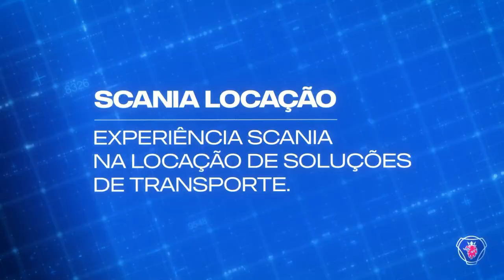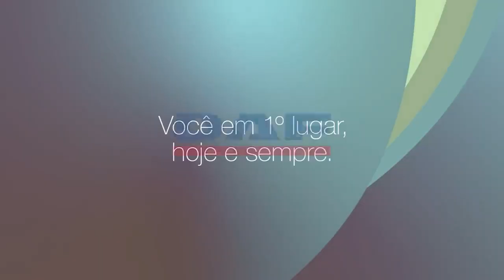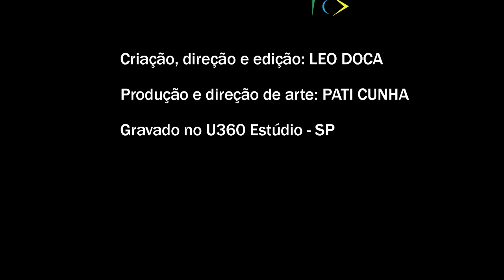TRANSPORTALKS: Ep 0022 com RODRIGO CLEMENTE, diretor do Scania Consórcio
O consórcio é a forma mais brasileira de comprar um caminhão e democratiza o acesso a um veículo mais novo, com diversas vantagens para o planejamento da frota. Conversamos com o diretor do Scania Consórcio, Rodrigo Clemente, que falou sobre a tradição de 43 anos de um dos maiores consórcios de caminhões do Brasil.